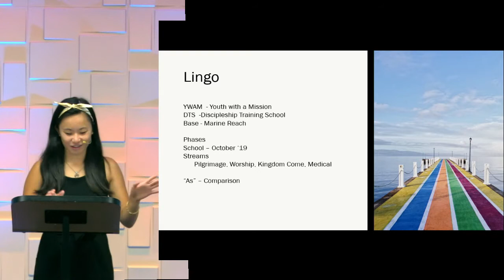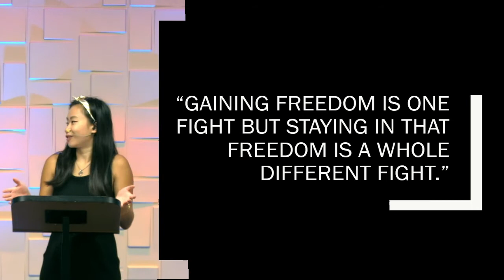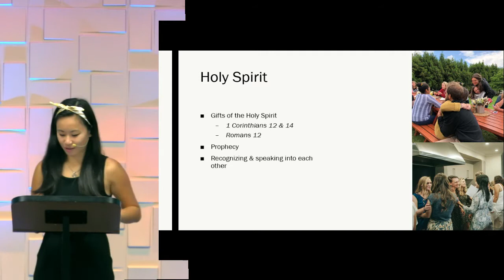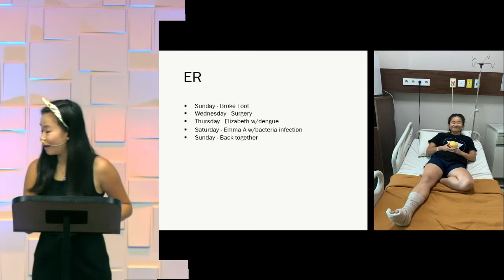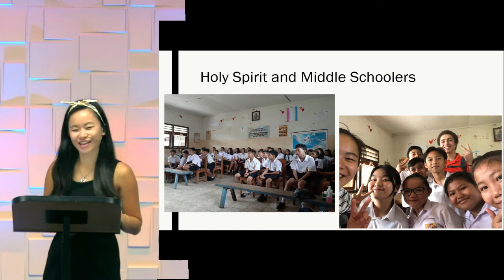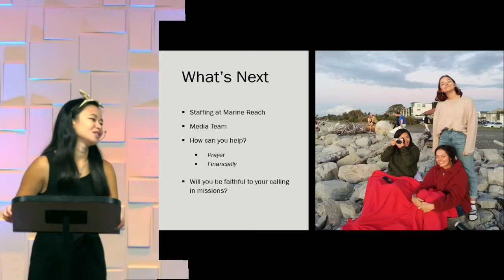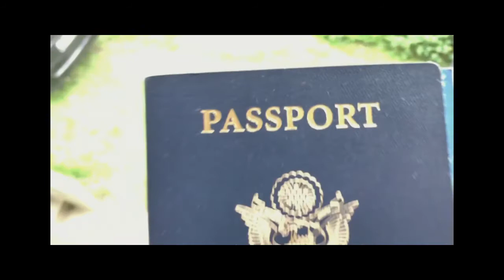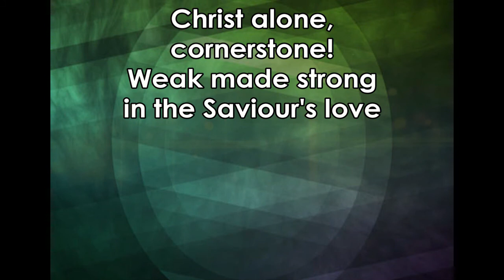08-02-2020 YWAM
New Zealand YWAM Ministry
Guest speaker Alana Warenberg